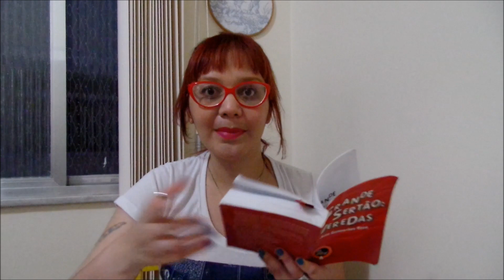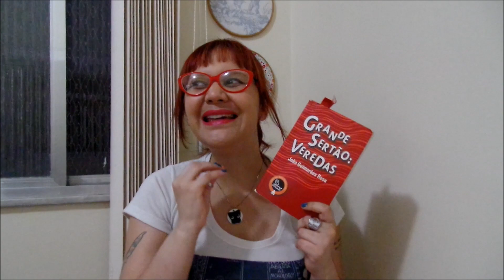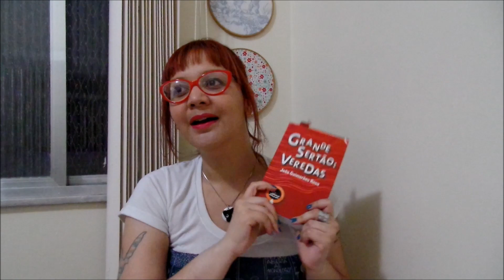Resenha: Grande Sertão: Veredas, de Guimarães Rosa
Vídeo-resenha do romance "Grande Sertão: Veredas", de Guimarães Rosa

Comprando através desse link, você ajuda na manutenção do canal.

LEIA UM CONTO MEU

MEU EBOOK DE POEMAS